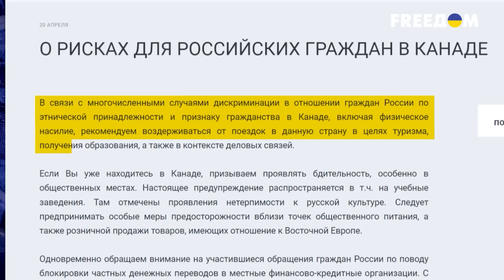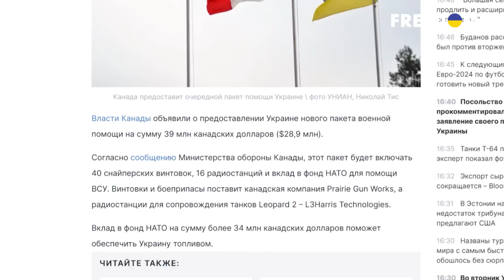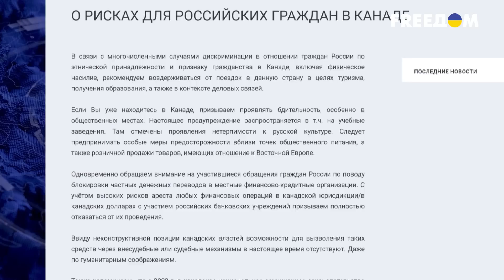😁Россиянам запрещают ездить в Канаду, потому что там "страшные" украинцы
В Канаду не ехать. В россии придумали новую пугалку для своих граждан. В этот раз якобы россиян жестоко избивают в Канаде и поэтому кремель официально не советует россиянам туда соваться. Но что на самом деле этим хочет достичь россия и связано ли это с тем, что Канада активно поддерживает Украину?